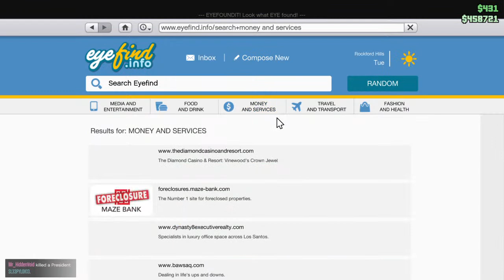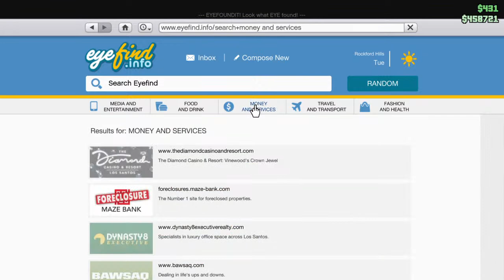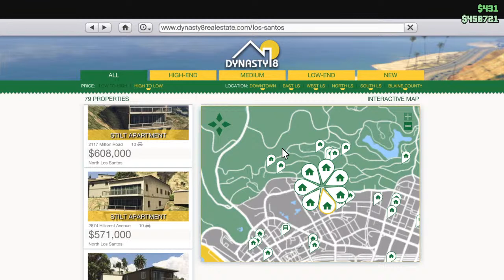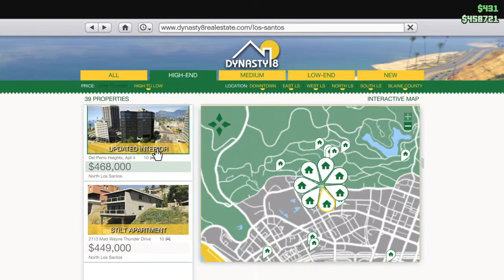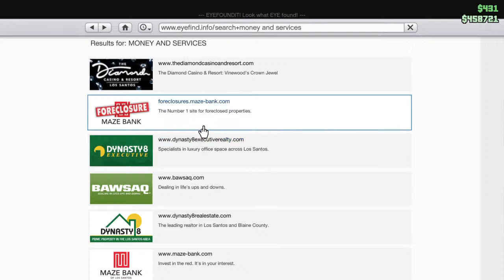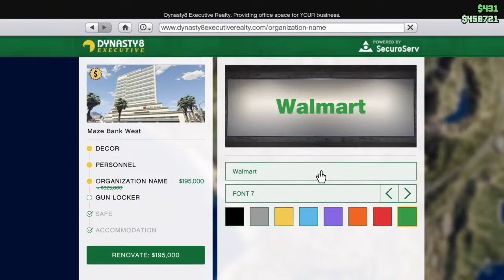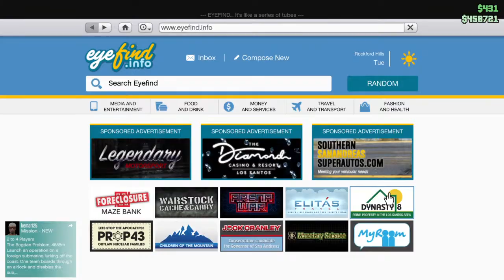GTA V-Casino Management (Live)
Trying to run up the numbers
Sub please